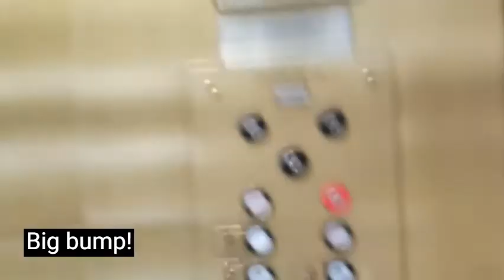Secaucus Lift Galore: July 2021 Part 1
Visit the ULTIMATE ONE STOP LOCATION FOR ALL PREMIERES THE RISING SALAMANDER SHOWDOWN SERIES 🦎🦎🦎

FIRST LIFT

An epic & awesome DoverPayton relay logic controlled lift. This lift has tri-phase acceleration & 3-speed leveling & it provides a view of the highway & La Quinta Inn & suites as well as a taller corporate center across US 1. Apart from fixtures, this lift is almost completely untouched & even has the original digital floor indicator, even though the first car was glitching a bit. The fixtures are now GAL VR. This lift rates 4.6 stars on the GC Lift Character Report. There is no security desk on either 3 parking levels.

SECOND LIFT

A basic standard Dover traditional glassback hydraulic relay controlled lift. This lift has very smooth acceleration like a traction lift & the motor is hardly audible. Unlike the first lift, this lift faces the interior atrium of the building, is hydraulic & serves 5 floors. It has brass/gold panels so that's a plus. Unlike the first lift, this lift has the analog Dover floor indicator. Both lifts were installed during the 1980's. This lift is completely original with its relay logic system, motor & fixtures untouched since. It is very fast for a hydraulic lift. This lift is easily accessible even though it's an office building. There is no security desk.